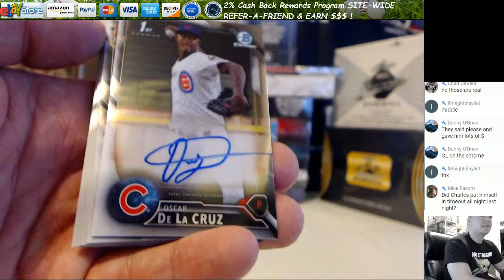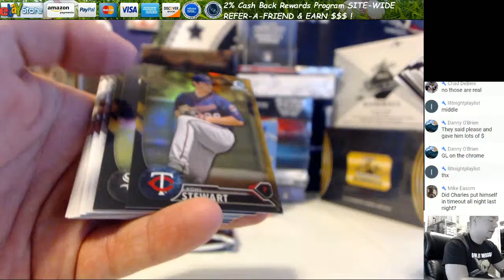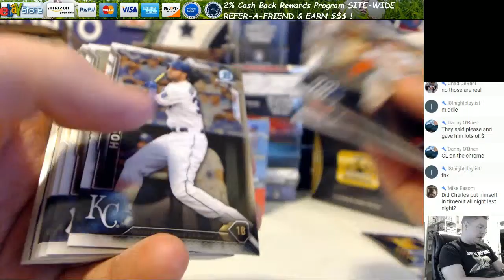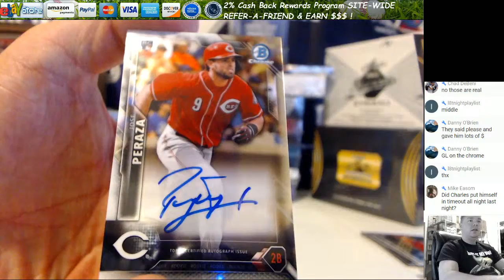2016 Bowman Chrome Vending Baseball Box Break Brad W 12 1 16